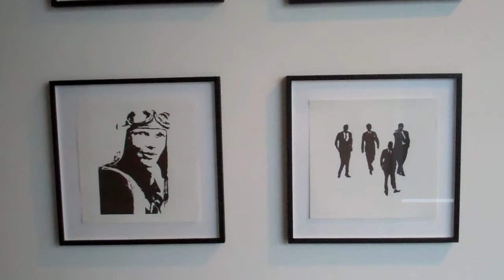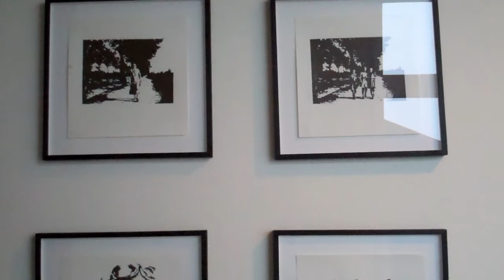His & Hers, three artists from Berlin in Holland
Eva Schwab, Mathias Deutsch and Hans Könings in Holland. Three artists from Berlin. 6 November till 10 december 2011. Exhibition His & Hers. 'Malerei - linolschnitt - sculptur'. Katja Weitering, director of the Dutch Cobra Museum for Modern Art gives an introduction.